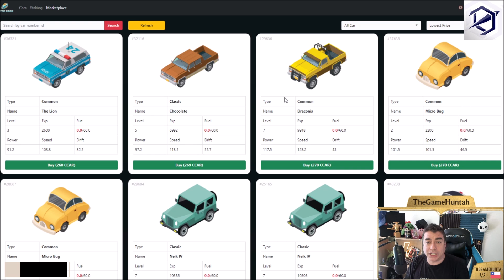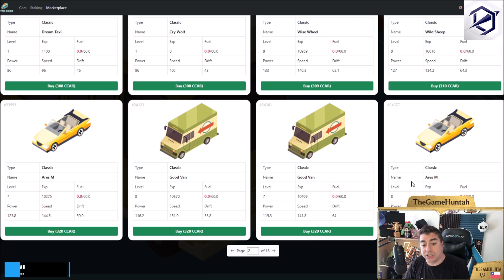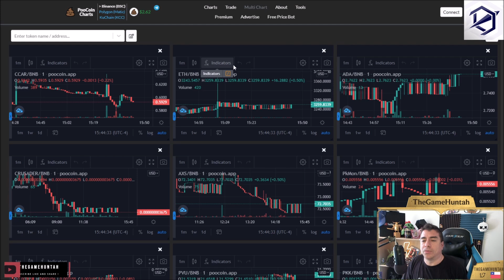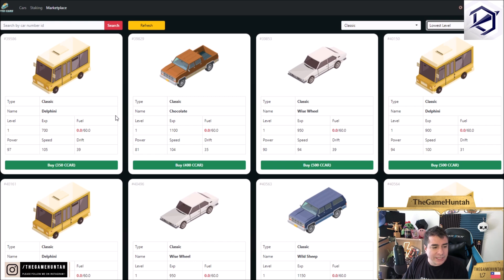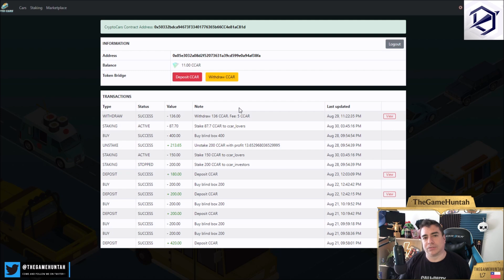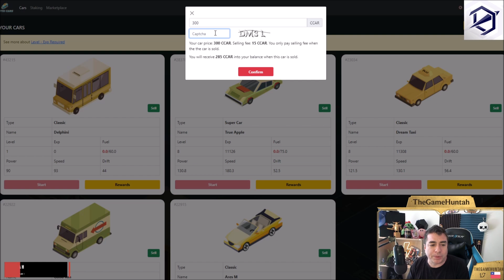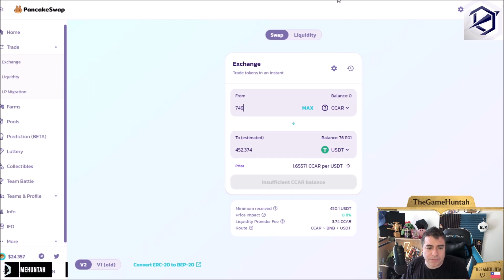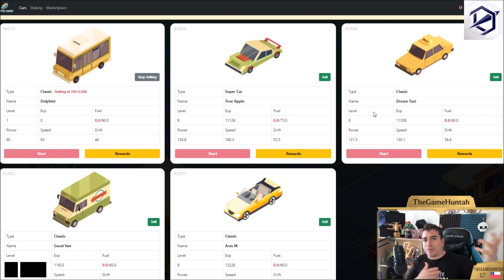SE ABRE EL MARKETPLACE EN CRYPTO CARS - NFTs Blockchain Games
Ya se abre el marketplace de Crypto cars y con ello mas personas podran entrar a este juego..
Para comenzar en Blockchain games y criptomonedas necesitas abrir tu cuenta en algun portal para trading. Te recomiendo:

✔ Blockchain Games